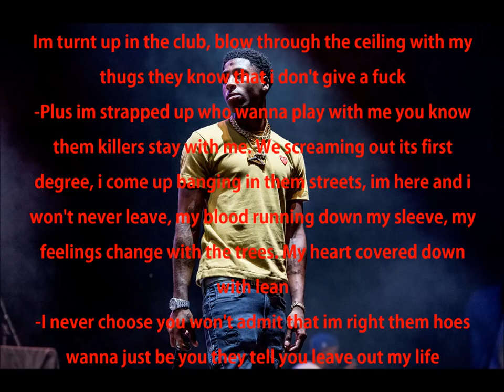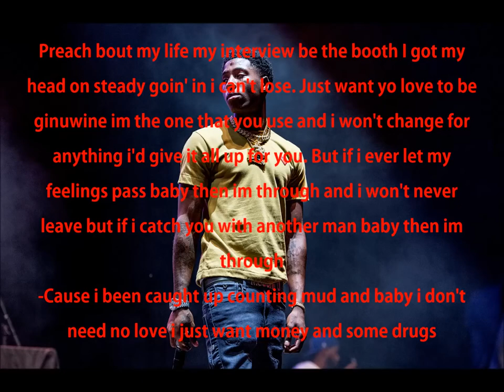NBA Youngboy | No Love Lyrics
1. Nba youngboy

2. Love song

3. Love

4. No love lyrics by nba youngboy

5. Nba lyrics